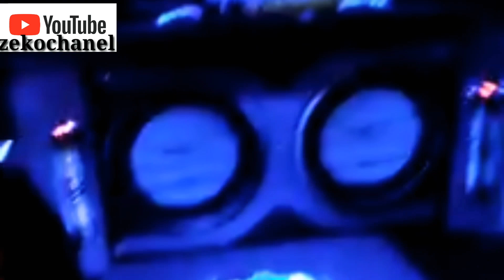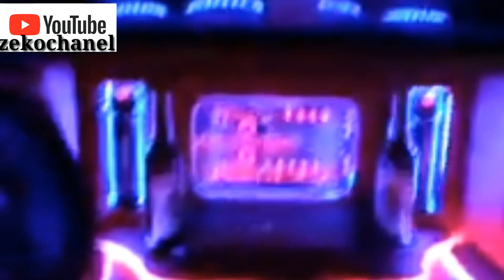audiocar timorer# kontes audio mobil Timor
di publikasikan pada tgl 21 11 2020
kontes audio mobil Timor di Surabaya..